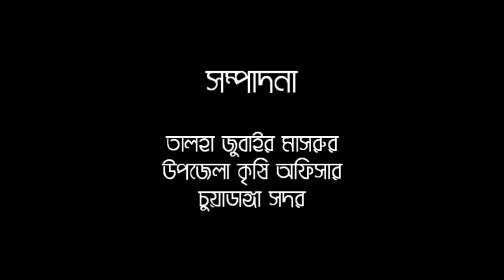বেড তৈরি, বীজ বপন সবই হবে একসাথে-বেড প্লান্টার। আজব মেশিন- অর্থ, সময় দুটোই হবে সাশ্রয়...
কৃষি শ্রমিকের সংকট মোকাবেলায় ভুট্টা ও সবজি ফসলের বেড তৈরি করা ও বীজ বপনের মত কাজগুলো এক মেশিনেই করা সম্ভব।
পাওয়ার টিলারের সাথে সংযুক্ত করা যায় ফলে কৃষক সহজেই ব্যবহার করতে পারে।
কৃষি বান্ধব সদাশয় সরকারের খামার যান্ত্রীকীকরণ প্রকল্পের মাধ্যমে সরকারীভাবে ৫০% সহায়তায় এই মেশিনগুলো কৃষক সংগঠন ও প্রকৃত কৃষকদের কে দেয়া হচ্ছে।